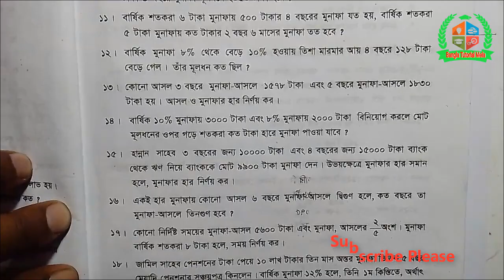পাটিগণিত এতো সহজ! অষ্টম শ্রেণি দ্বিতীয় অধ্যায় প্রশ্ন ১১, Class Eight Math Chapter Two Ques 11,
বাংলা টিউটোরিয়াল মেলার আজকের creative math/সৃজনশীল গণিত ভিডিওতে সকলকে স্বাগতম। সৃজনশীল গণিত সমস্যার সমাধানের ধারাবাহিকতায় আজকে পাটিগণিত এতো সহজ! অষ্টম শ্রেণি দ্বিতীয় অধ্যায় প্রশ্ন ১১, Class Eight Math Chapter Two Ques 11, আপলোড দিলাম। আশাকরি creative math/সৃজনশীল গণিত ভিডিওটি ভালো লাগবে। আর বেল বাটনে অবশ্যই ক্লিক করবে ভিডিও আপলোডের সাথে সাথেই নটিফিকেশন পেতে। সকলের উজ্জল ভবিষ্যত কামনা করছি। আল্লাহ হাফেজ।